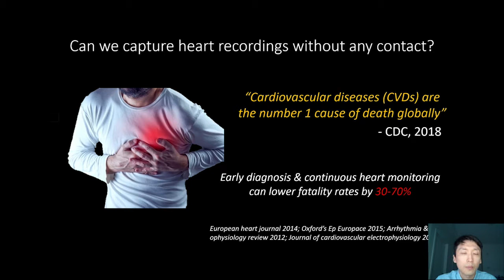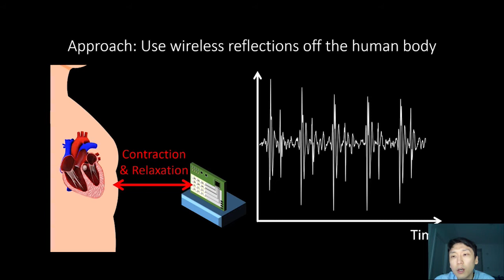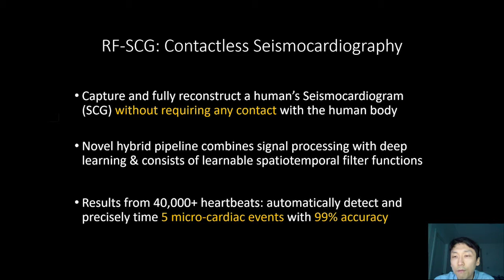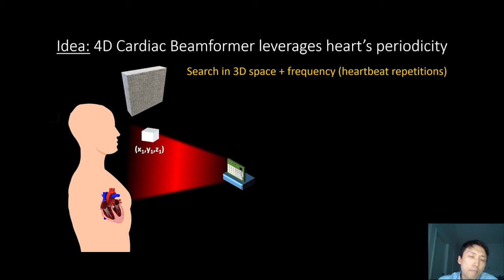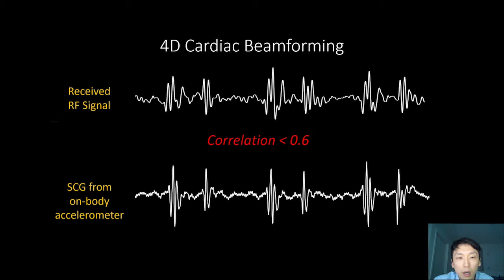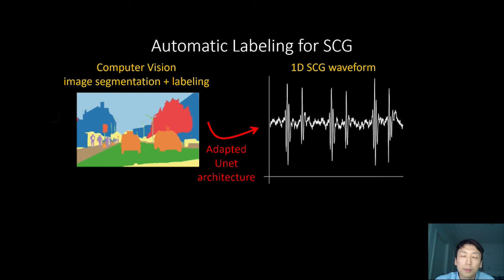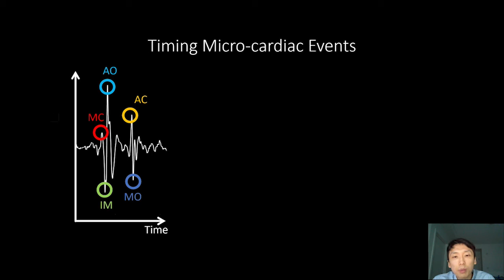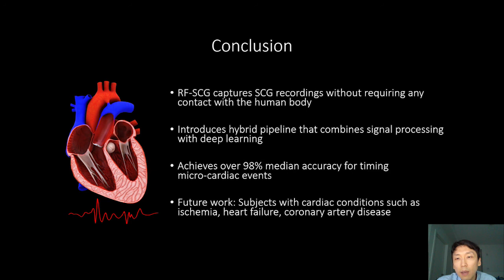MobiCom 2020 - Contactless Seismocardiography via Deep Learning Radars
Presented at MobiCom 2020

Session: Advanced sensing capability
Chair: Hun-Seok Kim and Haitham Hassanieh (mid US) and Fadel Adib (US)